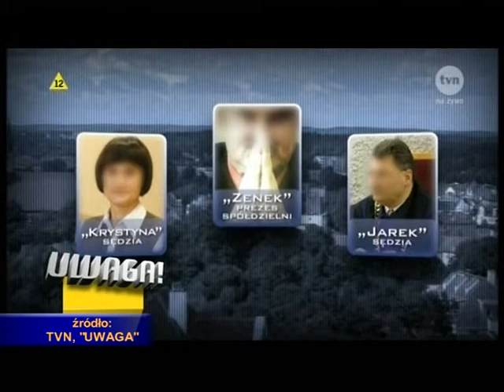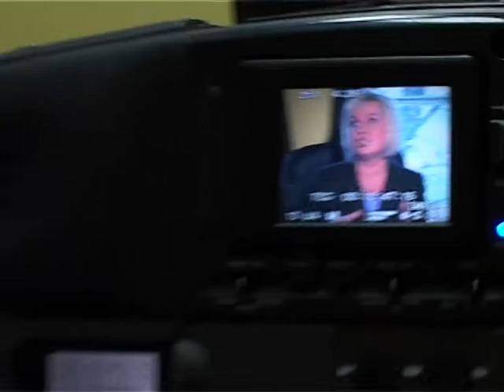Lidia Staroń - "olsztyńska ośmiornica"